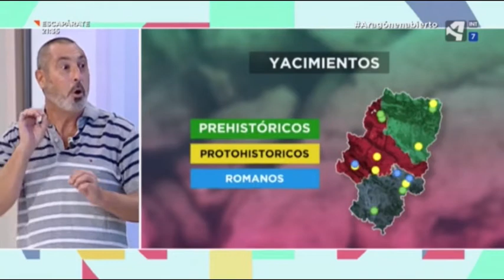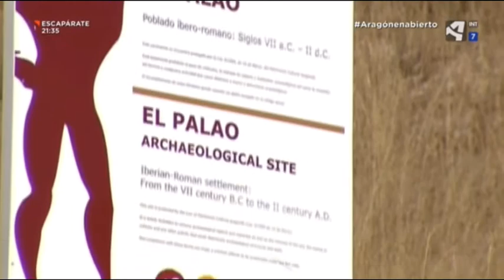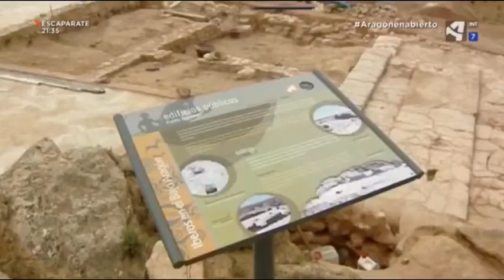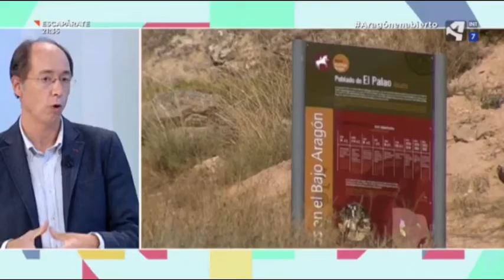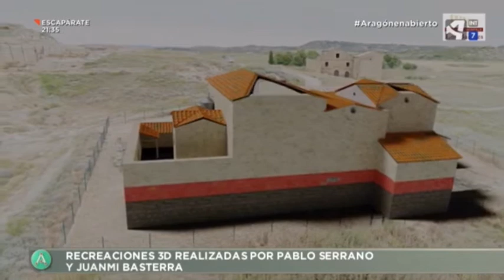El patrimonio arqueológico en Aragón [Aragón en Abierto, Aragón Televisión, 2020]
Vídeo con mi intervención, el 8 de octubre de 2020, en la mesa del programa "Aragón en Abierto", de Aragón Televisión, para hablar de patrimonio arqueológico en Aragón y, en particular, de la ciudad romana de Los Bañales y del futuro de la puesta en valor del patrimonio arqueológico romano en Aragón. La mesa fue presentada por Blanca Escorihuela y conducida por César López.